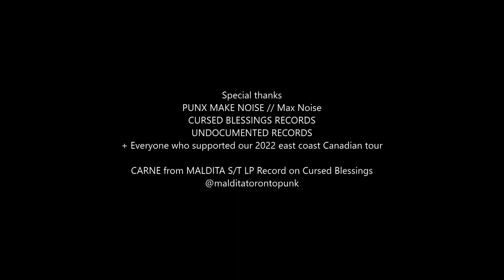Maldita - "Carne" Cursed Blessings Records - Official Music Video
Maldita - "Carne" - Like this video? Come see thousands more at the Net's largest, uncensored, completely d.i.y. music video site, BlankTV.com!

Artist City, State, Country: Toronto, Ontario, Canada

Artist Bio: Maldita is a hardcore Latina fronted punk band from Toronto, Canada.
  Formed in 2017, Maldita has played numerous shows and festivals across Canada such as Varning, Have a Good Laugh, Not Your Babe, as well as other international festivals such as Punkytud Internacional in Mexico.
  In 2022, Maldita released a new LP on Cursed Blessings Records.

About the Video: 2022 East Coast Canadian Tour (Toronto, Montreal, Quebec City, Halifax, Moncton)

Song Lyrics: "Carne"

En esta tierra naciste y creciste,
Todos somos seres humanos
Creados iguales por dentro y afuera
Anatomicamente correctas
Porque te da pena tu piel pigmentada
Esta es solo una vida prestada
Somos lo mismo
Somos de carne
Somos lo mismo
Somos de sangre
No escondas tus ricas, tus ricas herencias
Todos creados sin diferencias
Todos mezclados y algo cagados
Todos tenemos el mismo pasado
Somos lo mismo
Somos de carne
Somos lo mismo
Somos de sangre
(Somos lo mismo
Somos de carne
Somos lo mismo
Somos de sangre) *quieter
CARNE!
Dame la mano, sigamos adelante
Yo te levanto, te empujo
Y te alcanzo x2
Somos lo mismo
Somos de carne
Somos lo mismo
Somos de sangre